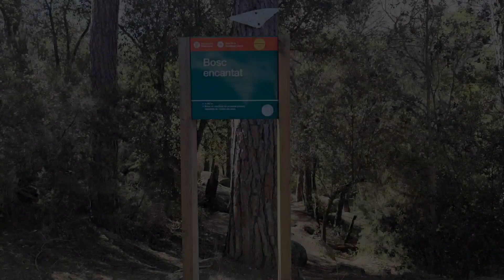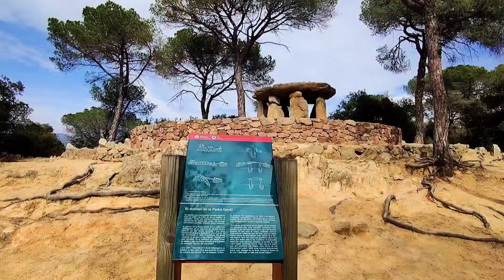Bosque encantado Cataluña